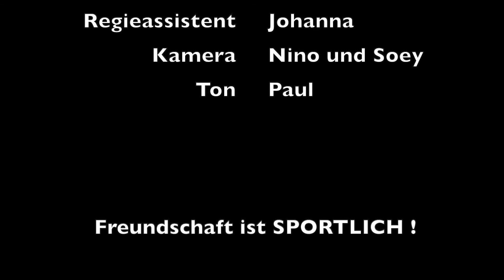Corona Kicker I 100seconds I 8. Jim Filmfestival 2021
Mach mit beim JIM Filmfestival!